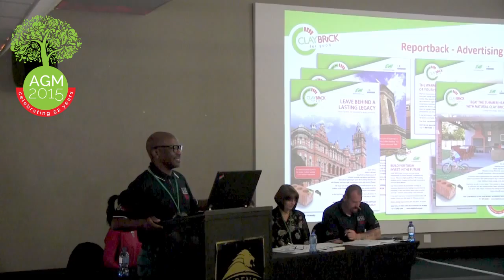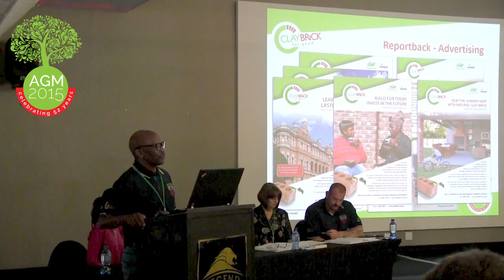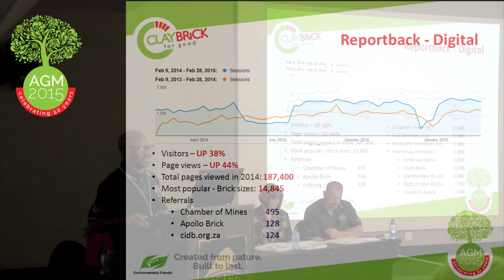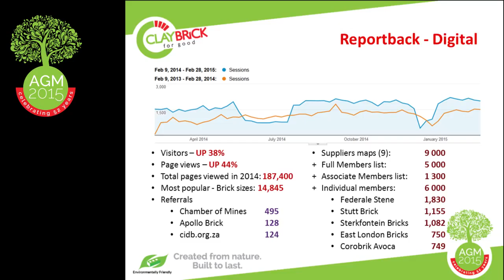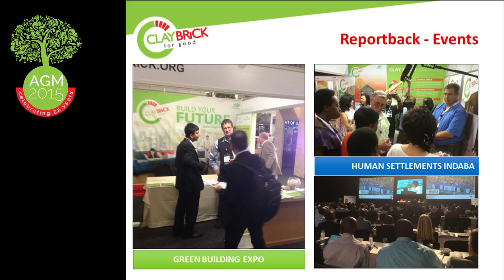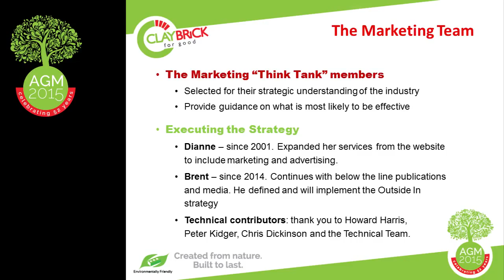AGM 2015 - Marketing Reportback 2014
CBA Marketing Director, Musa Shangase, presents the review of marketing activities for the past year (2014/2015). This includes advertising, public relations, the website, events and publications.